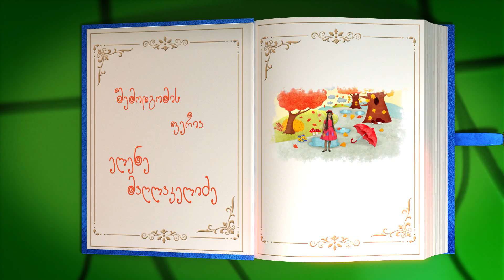shemodgomis peria elene maglakelidze